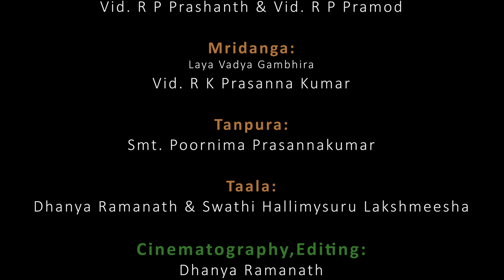Toredu JeevisaBahude | R K Prasanna Kumar | Rudrapatna Veena Brothers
ತೊರೆದು ಜೀವಿಸಬಹುದೇ ಹರಿ ನಿನ್ನ ಚರಣಗಳ 🙏

It was a long time ambition for us to play Toredu Jeevisabahude Hari Ninna Charanagala on Veena, Sri Kanakadasa's Composition..

We have been listening to this from our childhood..We were blessed to have learnt this composition from the Music Composer of this song Pandit Sri Vasanth Kanakapur Sir himself..

This song truly brings a transformation to our lives. There was not a single time when we were not tearful listening to this song..

ARTISTS:
VOCAL
Suvarna Karnataka Chetana
Kanchi Kamakoti Peetam Asthana Vidwan Sri R K Prasanna Kumar

VEENA
Rudrapatna Veena Brothers
Vidwan R P Prashanth & Vidwan R P Pramod

MRIDANGAM
Laya Vadya Gambhira
Vidwan Sri R K Prasanna Kumar

TANPURA
Smt. Poornima Prasannakumar

TAALA, CINEMATOGRAPHY, EDITING
Dhanya Ramanath
Swathi Hallimysuru Lakshmeesha

AUDIO & VIDEO RECORDED AT:
GURUSHREE STUDIOS, Bengaluru & London

PRODUCTION:
GURUSHREE ART CENTER

Original Song Credits:

Song : Thoredu Jeevisabahude
Music Composer: Pandit Sri Vasanth Kanakapur
Artist : Pandit Sri M.Venkatesh Kumar
Album:  Smarane Saalade
Licensed to YouTube by [Simca] Sangeeth Sagar (on behalf of Sagar Music); [Simca Pub] South India digital Music Management, [Simca Pub] Sangeeth Sagar